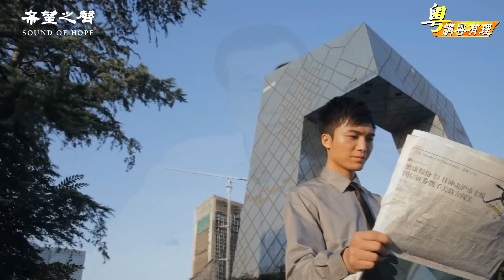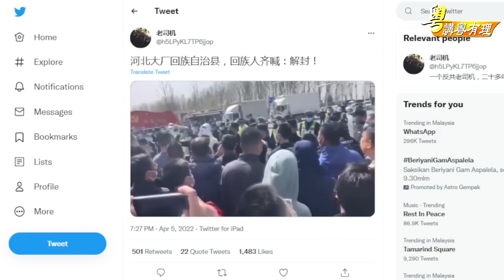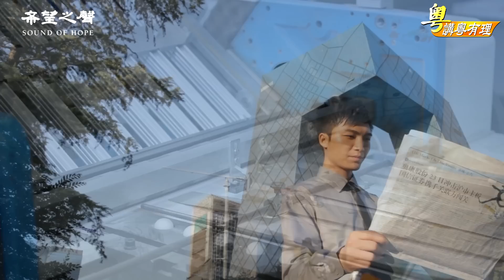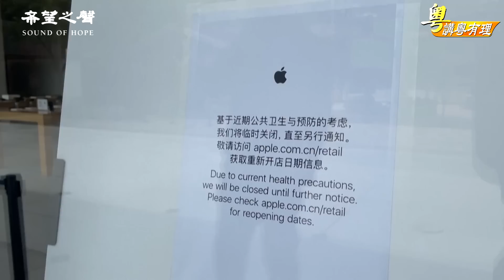總加速師狠出軍令防內攻外 一尊為連任不惜明出殺手襇 【粵講粵有理】(中文字幕)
豪賭  【粵講粵有理】
內容提要：習近平最近簽署《非軍事綱要》目地明顯、再配合前後出現的強硬言論，基本上就是在跟國內及西方國家進行一場升級的對抗，很可能就是中共的存亡之爭了。